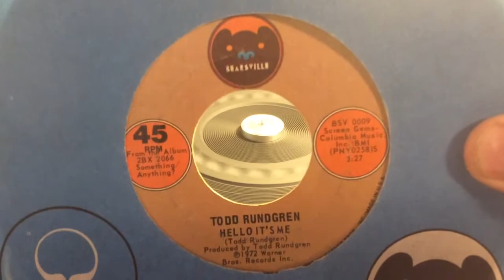Todd Rundgren - Hello It's Me ((SHORT HIT VERSION)) 1973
The HIT MONO MIX of this single was released as a promo only 45 for broadcast on AM radio. All commercial copies were of this Stereo mix.
Debuted 10/73
#5 Hot 100; #17 AC
This is the original SHORT HIT STEREO MIX released on Bearsville BSV-0009 when this was a HUGE hit on AM Top 40 stations in the fall and winter of '73.